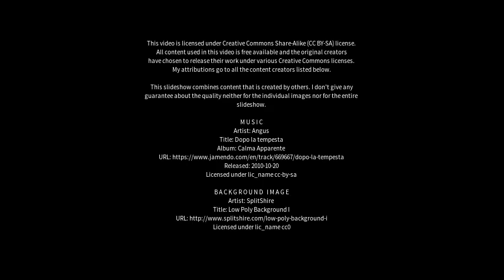Best places to visit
Best places to visit - Cwmbach (United Kingdom) Best places to visit - Slideshows from all over the world - City trips, nature pictures, etc.